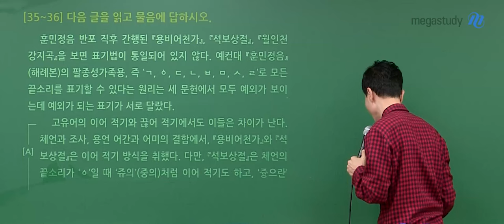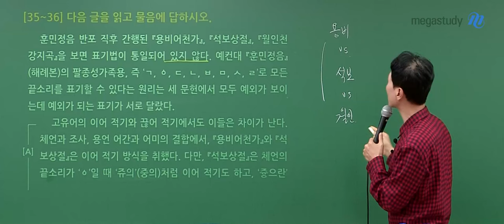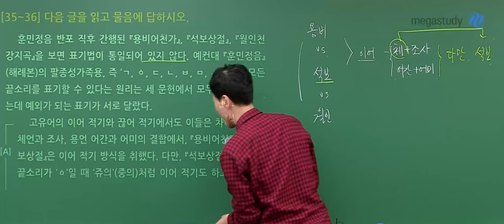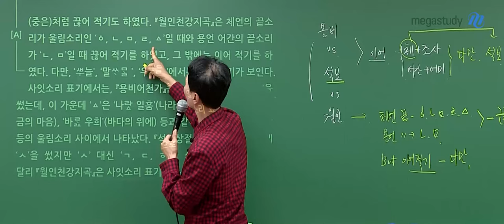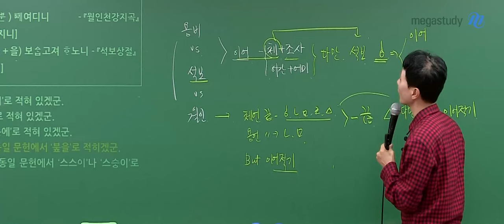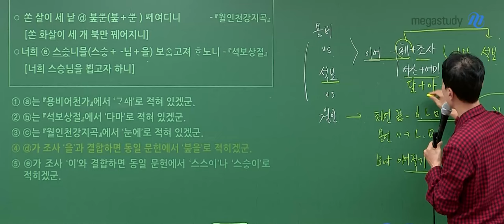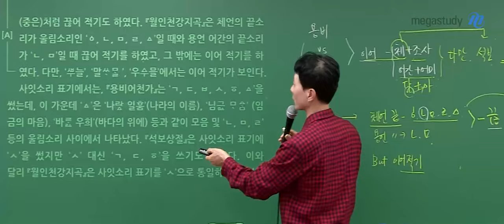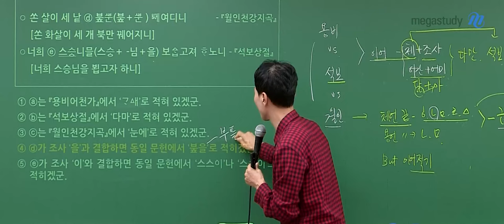[메가스터디] 국어 최인호쌤 - 2025학년도 수능 언어와매체 해설강의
국어 최인호 선생님의 2025학년도 수능 언어와매체 해설강의 영상입니다.